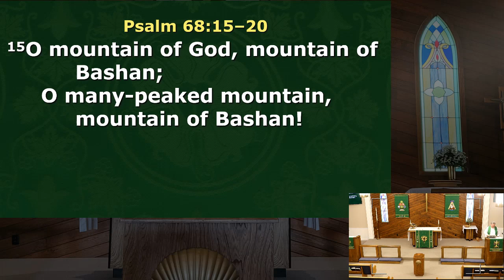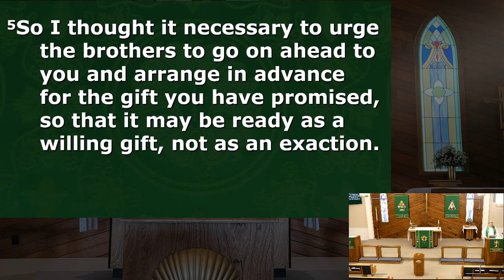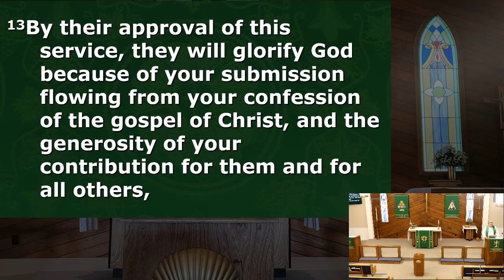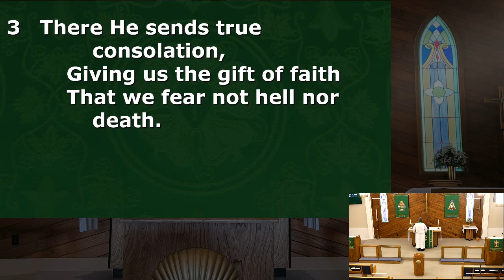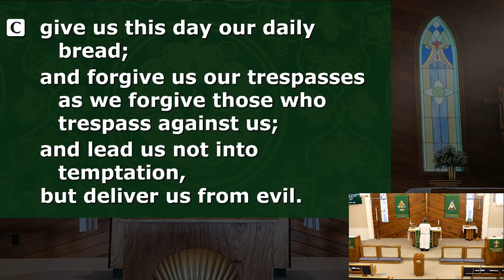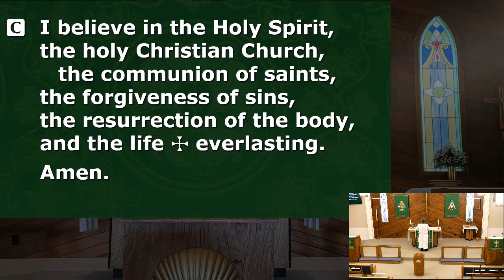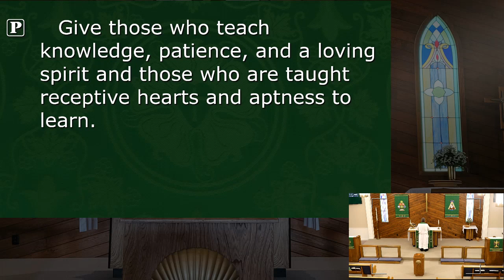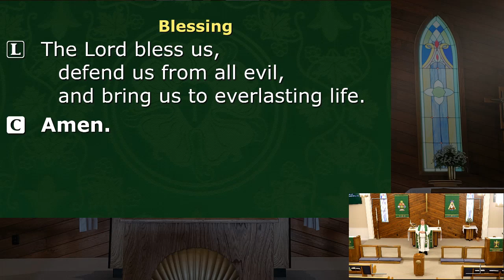Morning Prayer - 08/31/2023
Readings: Psalm 68:15-20; II Corinthians 9;
Hymn: Oh, How Great Is Your Compassion (LSB 559);